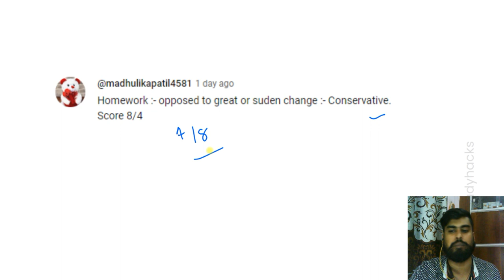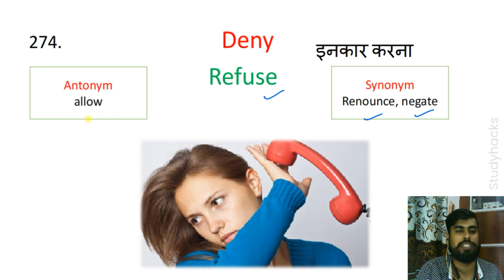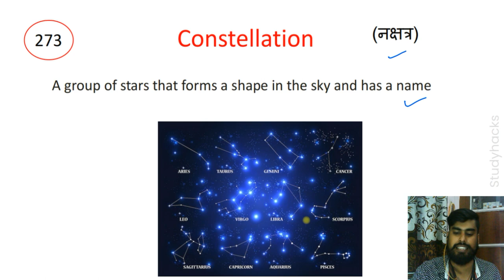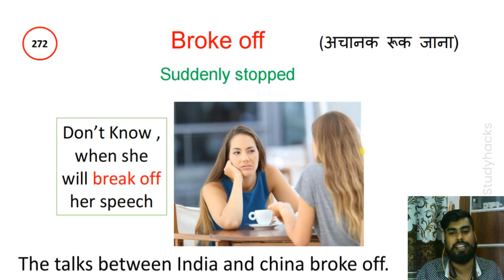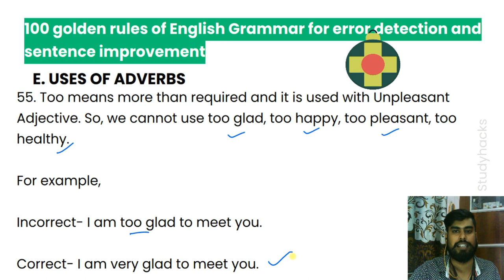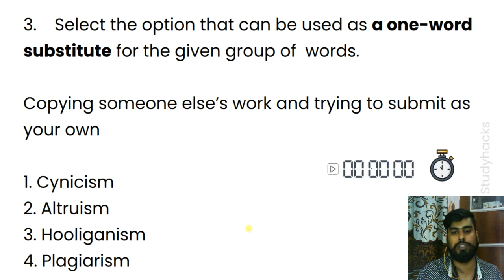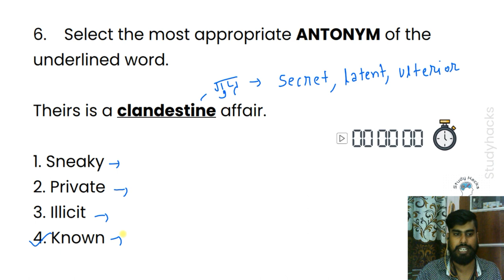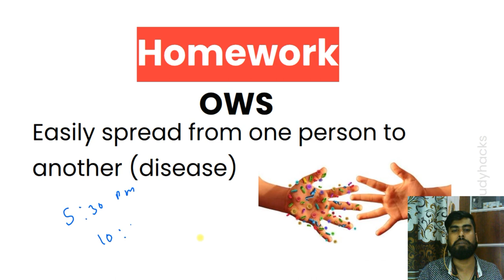Class 55| Free Vocabulary A to Z on YouTube | Synonyms | Antonyms | Vocabulary with Tricks Mnemonics